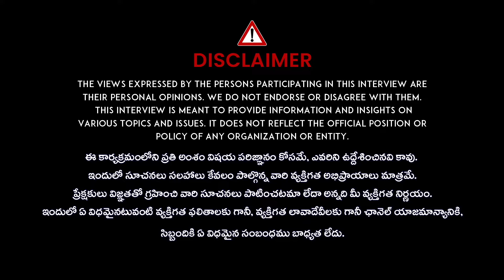Dr Sharmila About Monkeypox Symptoms and Causes | మంకీపాక్స్ వచ్చేస్తుంది | Mpox | iDream Health